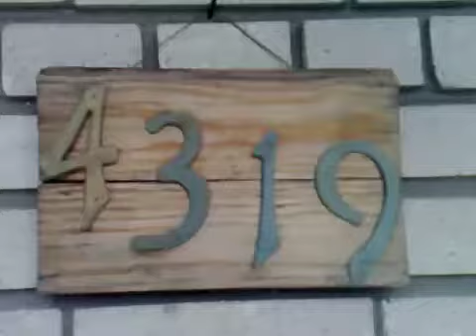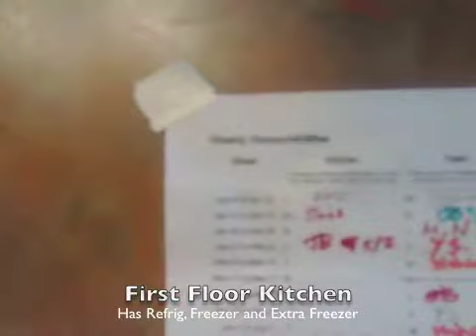IowaAveGroupHouse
This is the group house that most of our Fellows live in. We are upload this for mostly administrative purposes so that our Fellows can see the group house before they move in.